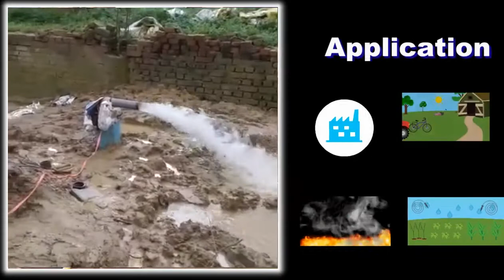V6 5HP SUBMERSIBLE PUMP PERFORMANCE (GORAKHPUR )